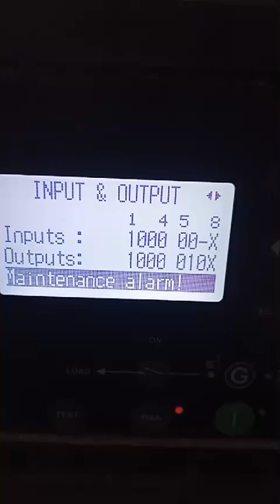GENERATOR 350 KVA SDMO WORKING CONDITION